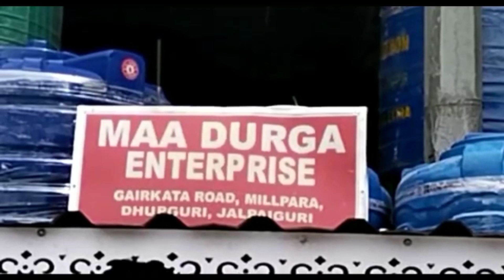বেসরকারি বাস ও পিকআপ ভ্যানের মুখোমুখি সংঘর্ষে আহত তিন